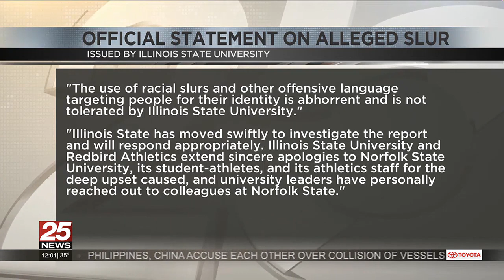Illinois State investigating alleged use of racial slur by fan at Norfolk State basketball player